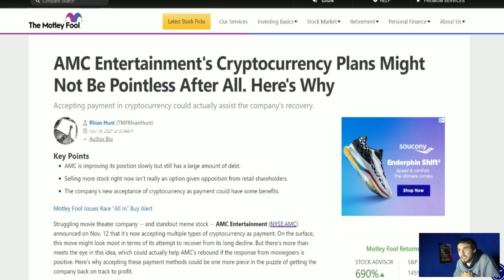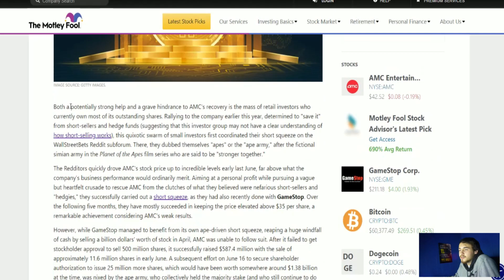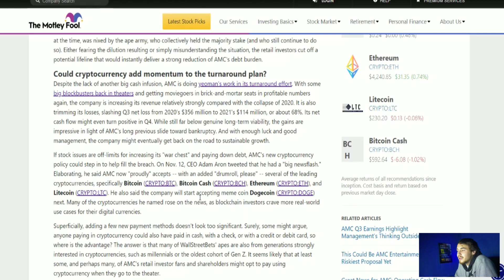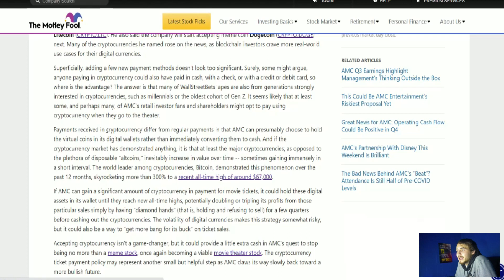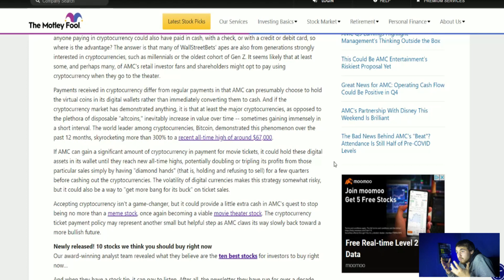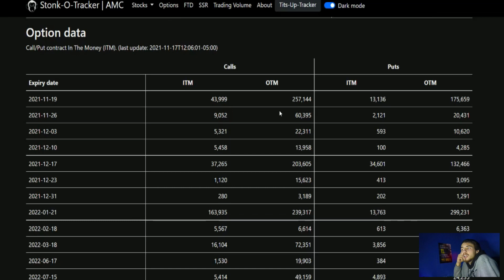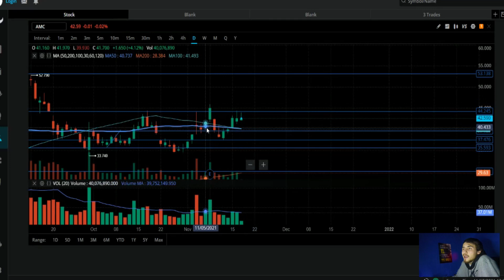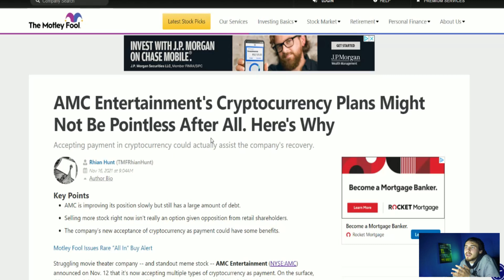MOTLEY FOOL SAYS AMC ACCEPTING CRYPTO IS BULLISH! 🔥🚀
We are going to be going over this Article posted by the Motley fool going over the Fact that AMC Accepting Crypto is bullish and may help them post a profit faster than Expected!